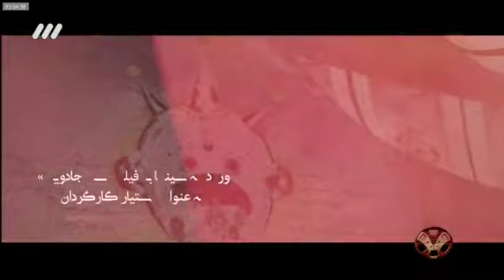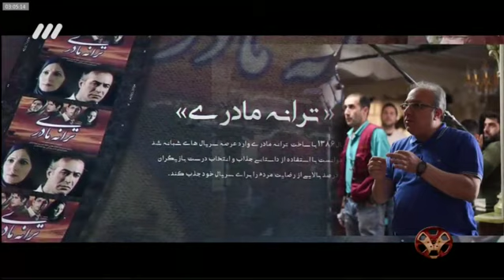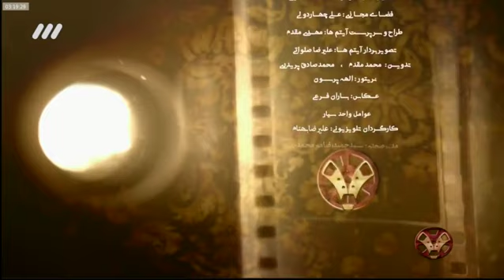🔴 هفت - نقد و بررسی فیلم سینمایی مطرب و سریال مانکن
با حضور مسعود فراستی، جواد طوسی و محمدتقی فهیم